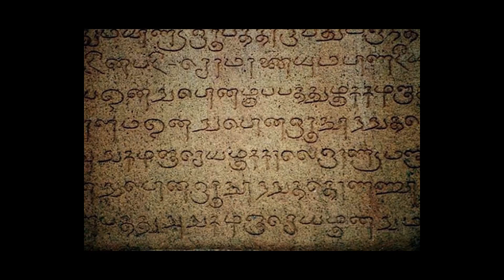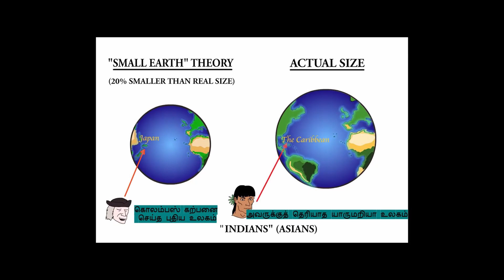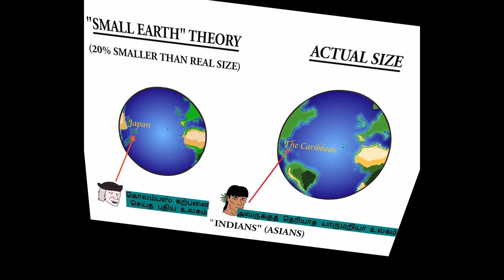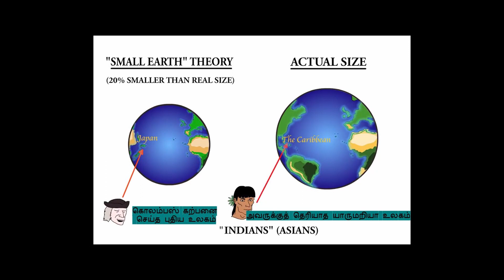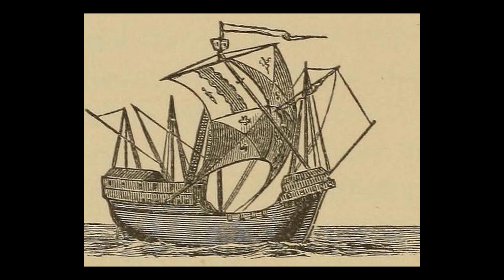கொலம்பஸ் - புதிய உலகிற்கான பாதையைத் தேடி | Connecting Dots | Seenu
History about Columbus and his way to the new world. ஒரு புதிய உலகைத் தேடித் தன் பயணத்தைத் தொடங்கிய கொலம்பஸின் வரலாற்றுச் சிறப்பு வாய்ந்த கடல் பயணம் குறித்த வரலாறும் ஆய்வும். "கொலம்பஸ் நல்லவரா கெட்டவரா?" என்ற தேடலின் தொடக்கம் என்றும் கொள்ளலாம்.